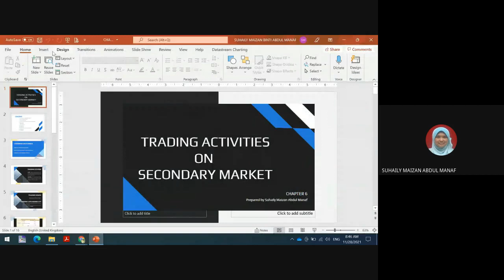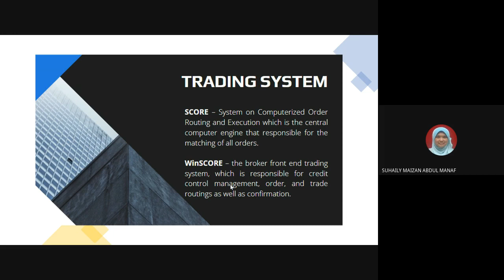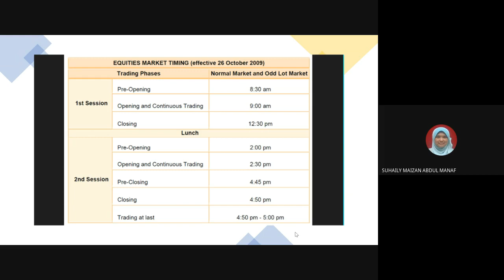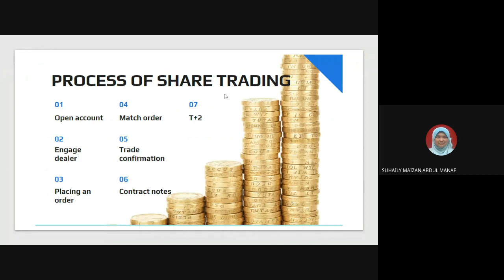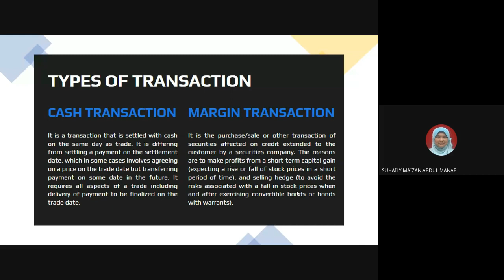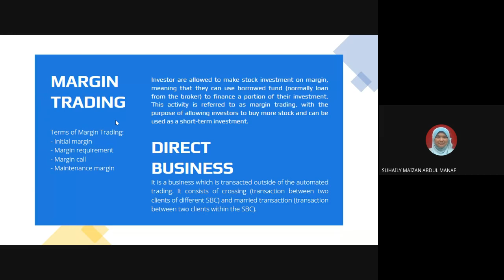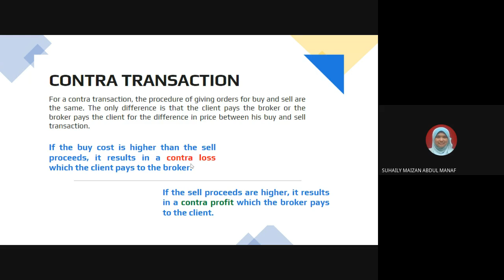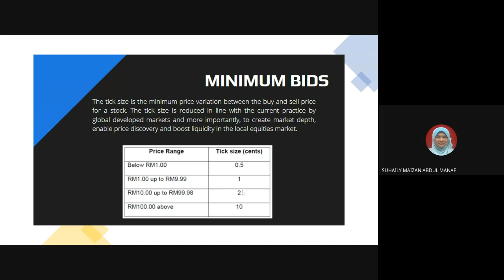FIN346 - Week 7 (28 Nov 2021) - Chapter 6